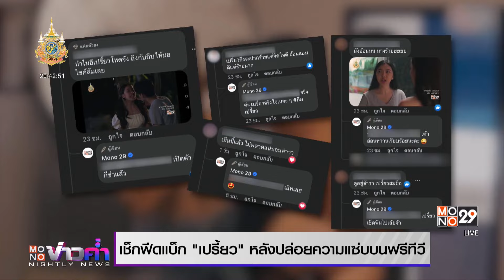เช็กฟีดแบ็ก “เปรี้ยว” หลังปล่อยความแซ่บบนฟรีทีวี | MONO Entertain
แซ่บซี๊ดต่อเนื่องกับ “เปรี้ยว” จากซีรีส์ “ฟางเล่นไฟ” EP 2